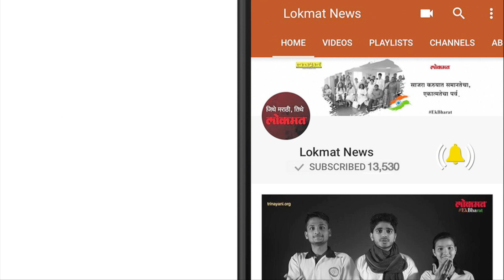Lokmat Marathi | निदान ह्या वर्षी तरी पावसाळ्यात मुंबईत पाणी तुंबण्यापासून वाचेल का ? | Mumbai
यंदाच्या पावसाळ्यात रस्त्यात कुठेही पाणी साचू नये, यासाठी प्रशासनाकडून योग्य त्या उपाययोजना करण्यात येणार असून ५३.७१ कोटी रुपये खर्च करण्यात येणार आहे.
महापालिका प्रशासन नेहमीप्रमाणे पाणी नेमके कुठे तुंबते याचा शोध घेण्यात लागली आहे. मुंबई शहर व उपनगरातील जवळपास १४६ ठिकाणी पूरजन्य असल्याचे निर्दशनास आले. यंदाच्या पावसाळ्यात पाणी जमा होऊ नये, यासाठी पालिका प्रशासनाने पाण्याचा निचरा करण्याची कामे हाती घेतली आहेत. मात्र ही कामे पावसाळ्यापूर्वी किती पूर्ण होतात आणि मुंबई पुन्हा एकदा तुंबते का, हे पुढील चार महिन्यांनंतर स्पष्ट होईलच.पावसाला सुरुवात होताच सर्वप्रथम दादर, हिंदमाता, परळ, शीव, अंधेरी, घाटकोपर आदी भागात पाणी जमा होते आणि मुंबई पावसाच्या पहिल्याच बॅटिंगमध्ये आऊट होते.